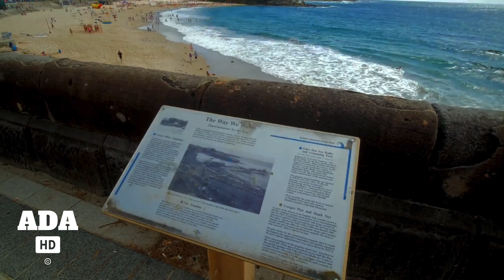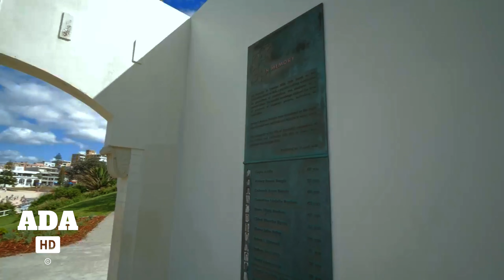[4K] A Long and Peaceful Walk Through Alberoni Beach in Venice Italy 60FPS with Natural Sound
Walk with us through a beautiful beach and city area in Venice and notice the natural sounds, happy people, and views of the ocean.

Location: Lido, Venice, Italy
Recording specifications: 4k at 30fps
Date and Time: 6/17/2022
Duration: 43 minutes
Recording specifications: 4K Ultra HD at 30fps
Sights: Beach, people, ocean, boat, dog, bush
Sounds: Waves, people, Italian, English